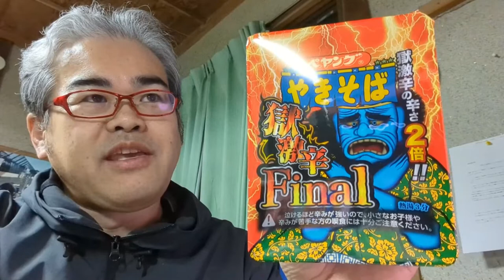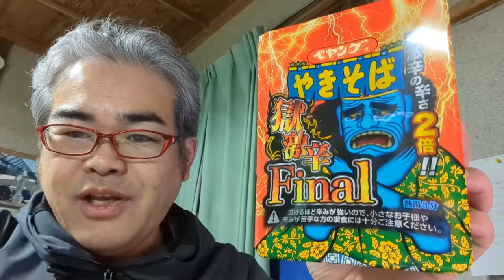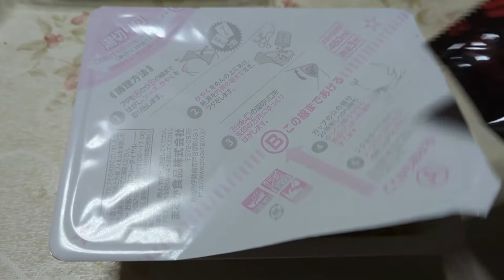【激辛実食】ペヤング獄激辛Finalに挑戦【最終回】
激辛実食シリーズ最終回です。
ていうか最終回にしたいからですw
もう自分の胃腸が終了のお知らせ。

※喫食は自己責任にてお願いいたします。
　辛い物が好きな人間でも健康を害しかねませんｗ

追記
自分は空きっ腹で食べましたが、翌朝腹部の激痛に見舞われ
水分を補給したらそれ以上の激痛が走り悶絶することになりましたorz
喫食の際は何らかの抑制措置を取ることをおすすめします。
（あらかじめヨーグルトを飲んでおく、レモンをかじるなど）

BGM・SE
YouTubeオーディオライブラリー